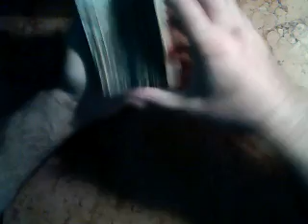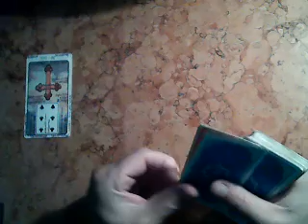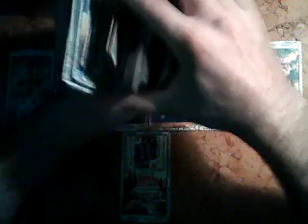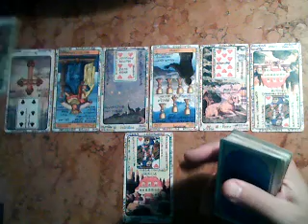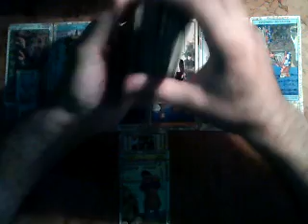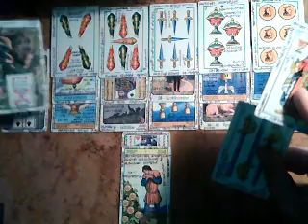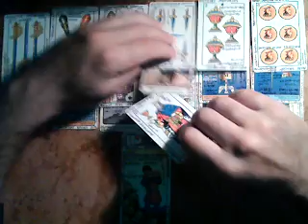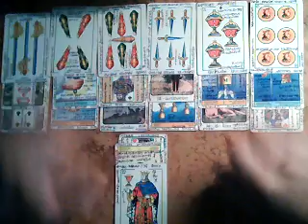Hombre VIRGO- Abril 2018- Muy Simple Tarot